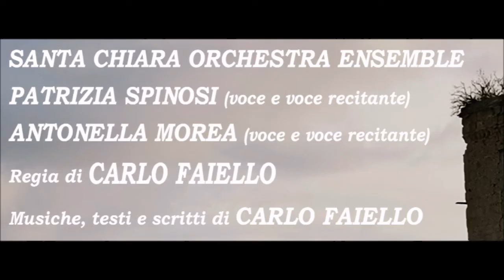"Le Danze di Dioniso" di Carlo Faiello nel Parco Archeologico Ambientale del Pausilypon a Napoli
Concerto eseguito nel pieno rispetto delle norme anti Covid-19